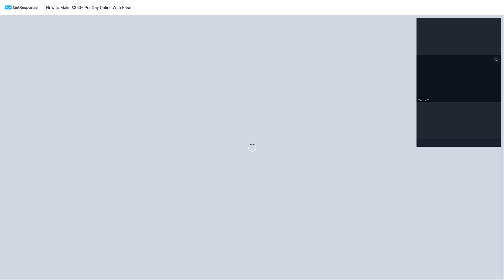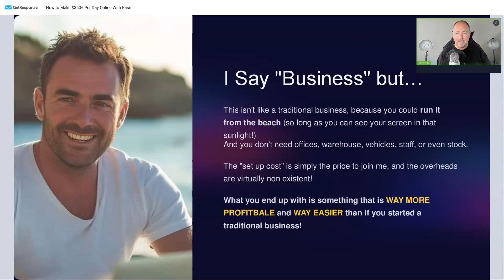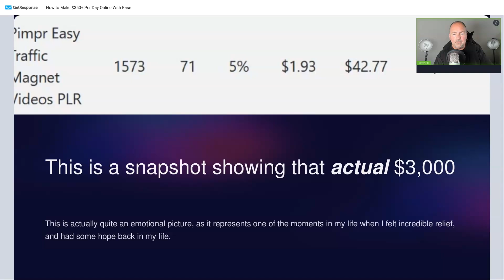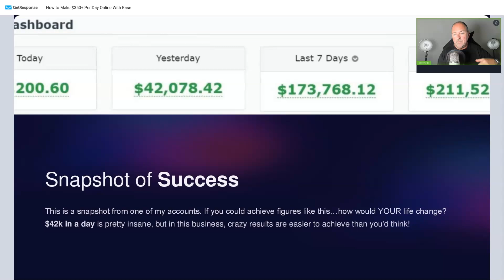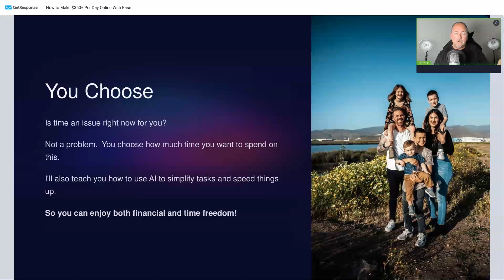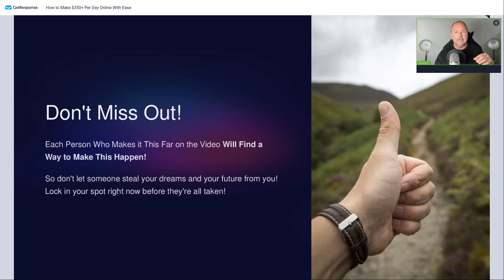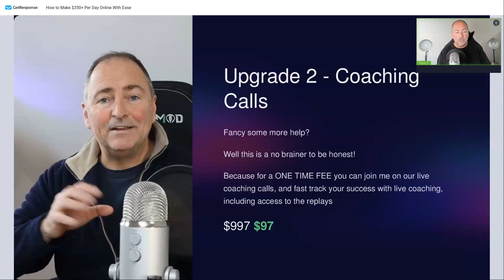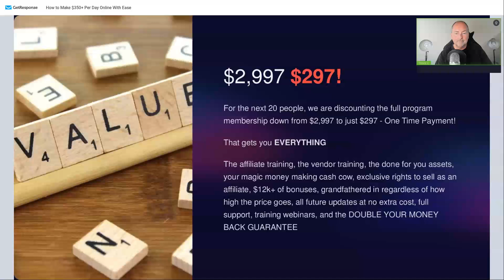Commissionable Webinar Replay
I had a great time on this webinar and would like to thank all of the attendees for their kind words and active participation.  To join at the discounted price offered please go